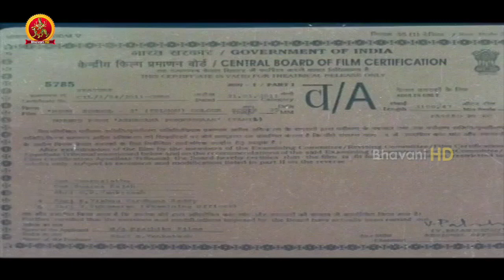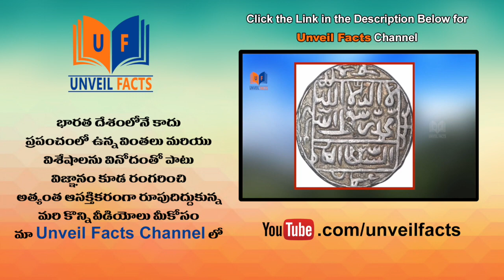High School 2 Full Movie Part 1 || Namitha, Raj Karthik, R. Parthiepan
Watch High School 2 Full Movie Parts.

Starring: Namitha, Raj Karthik, R. Parthiepan among others.
Director: Thiru
Producer: Venkat